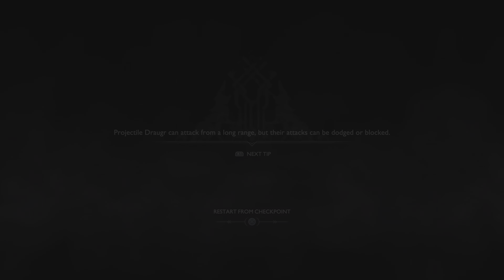god of war walkthrough part 3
Hi Gamers, I'm NINJA! Here, you will see me playing PS5 games and Mobile Games having some fun.

gamer name = BGW Ninja 7

I love to play, but it's even better when I get to share my passion for gaming with others.” “I love playing games of all types and genres! From FPS to MMOs, RPGs to RTS, if you can punch in a controller, keyboard, or mouse, I'm all about it!” “I play games that are related to other popular YouTube gaming videos.

“I play games that are related to other popular YouTube gaming videos. Whether it’s the latest gta 5 or pokemon go or Gta San Andreas mods or efootball ronaldo or Minecraft tutorials,or FIFA or Asphalt 8-9 or Clash of Clans tips – if you’re looking for gaming related content, you’ve come to the right place!”

Bro Galaxy Warriors